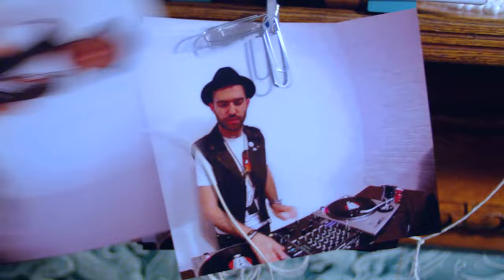A-Trak & Tommy Trash - Tuna Melt [Official Video]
Credits:
Directed by Ryan Staake
Dominos & Kinetics: Kinetic King (Tim Fort)
Production Companies: Pier Pictures and Pomp&Clout
Directors of Photography/Steadicam: TS Pfeffer & Robert McHugh
Gaffer/AC/DIT: Jacob Ritley
Post Production: Pomp&Clout
Sound Design: Aaron Wallace
RED Epic: CSLA
Shot at The Ohage House, St. Paul, MN (ohagehouse.com)
Arrow Wireless HDMI transmitter graciously provided by Paralinx (paralinx.net